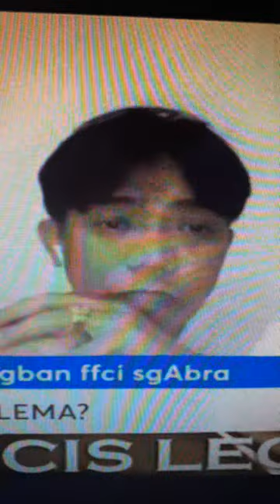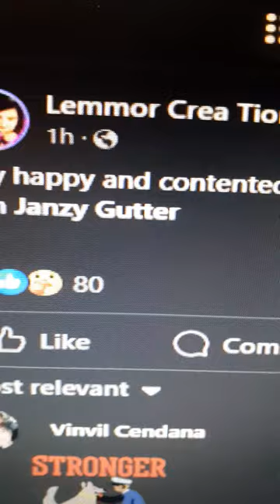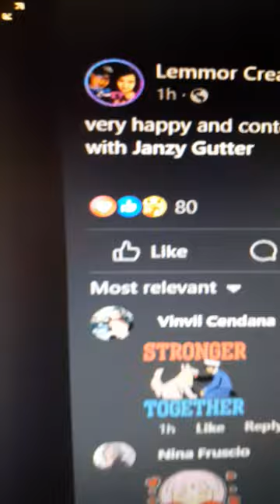𝐃𝐑. 𝐅𝐑𝐀𝐍𝐂𝐈𝐒 𝐋𝐄𝐎 𝐌𝐀𝐑𝐂𝐎𝐒 𝐋𝐄𝐌𝐌𝐎𝐑 𝐂𝐑𝐄𝐀𝐓𝐈𝐎𝐍 𝐒𝐄𝐏𝐀𝐑𝐀𝐓𝐄 𝐖𝐀𝐘𝐒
THE INCIDENT THAT SEPARATE THEM
Comedy Bar: May bayad ang tawa
You can use this content no copyright:
VPsara
Duterte Latest News